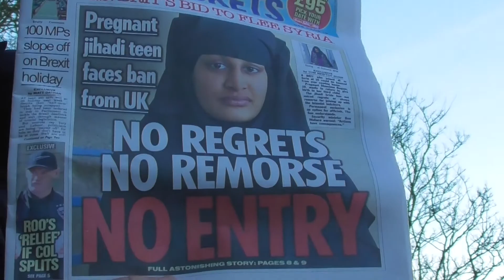Bear's Brixham 15/02/2019 Part 1 of 2